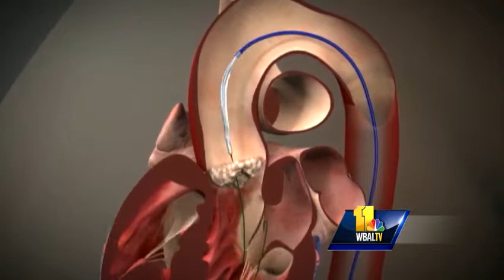Procedure helps severe aortic stenosis sufferers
A new procedure is helping high-risk patients with severe aortic stenosis get the replacement valves they need without the risk of open-heart surgery.